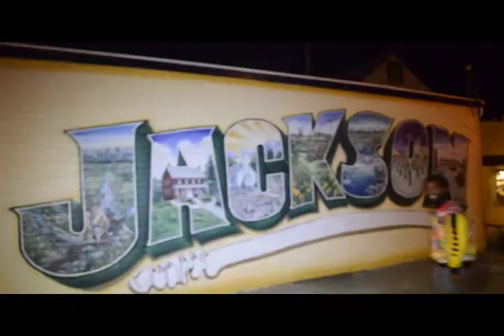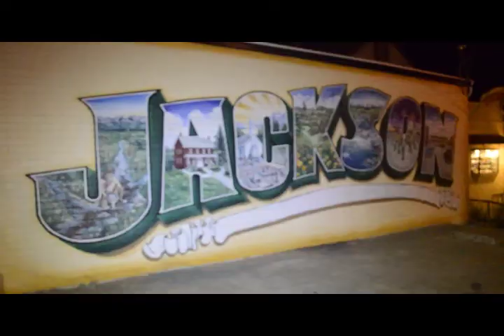Hey, There You - M'ster Lewis, KP & Page Jackson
CreaTive Muzik Presents M'ster Lewis X Page Jackson X Kp / Shot by Djjmaccidosous Dedicated Creative Muzik .. MAKE SURE YOU (SUBSCRIBE) and I Will Do The Same .. and also Follow and Like my Facebook .. " BACK TO REALITY " is out now ! GET INTUNED !